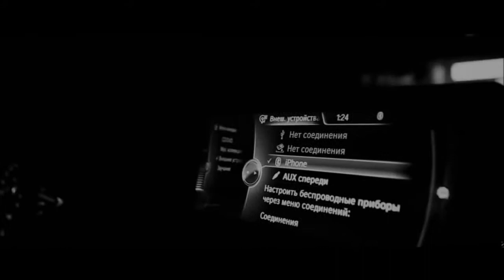MiyaGi & Эндшпиль - За Идею Street Drift